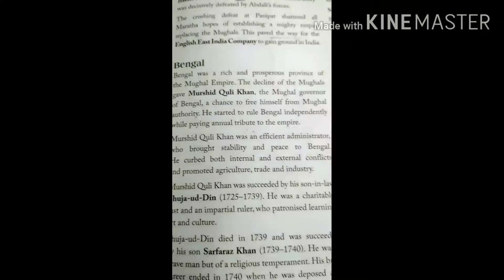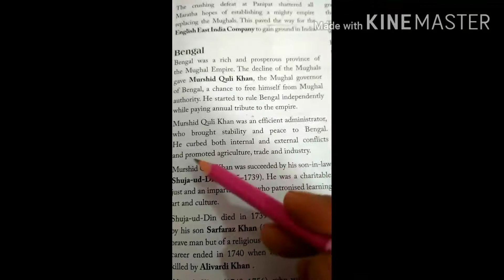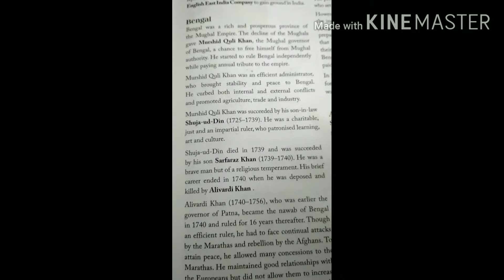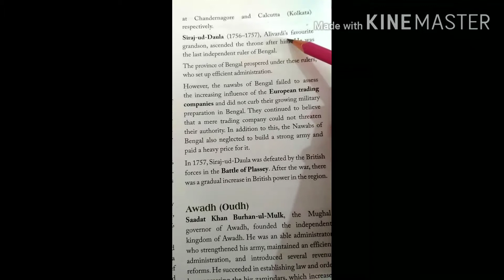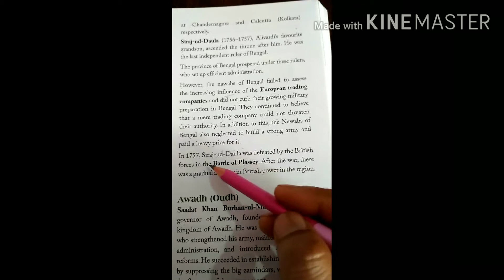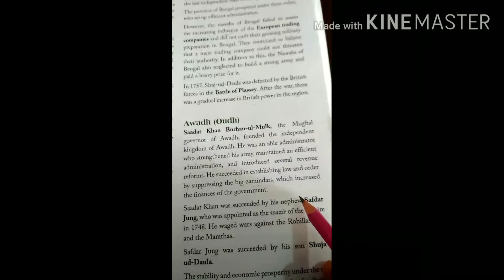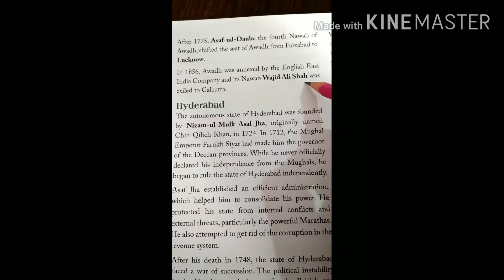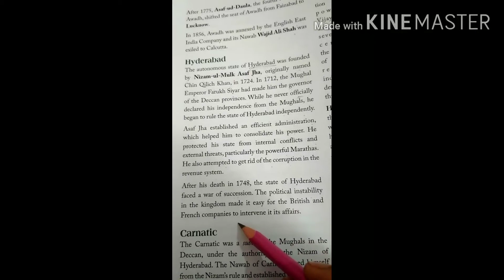(2)Rise of the regional kingdoms#class 8th#ICSE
Rise of Bengal, Awadh andHyderabad